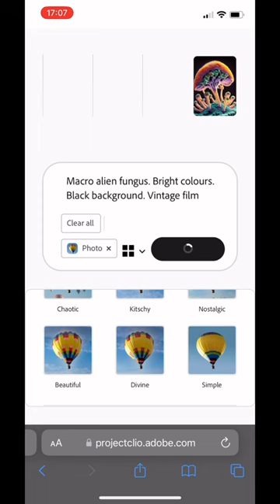Creativity at it's finest with AdobeFirefly ✨